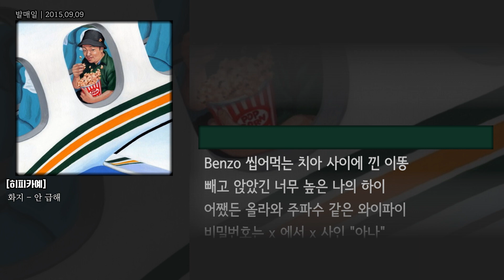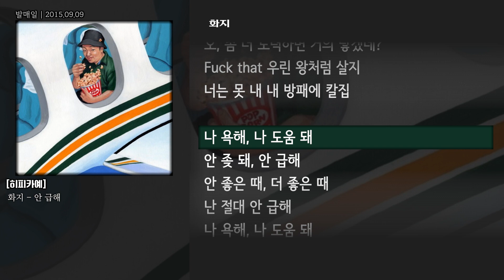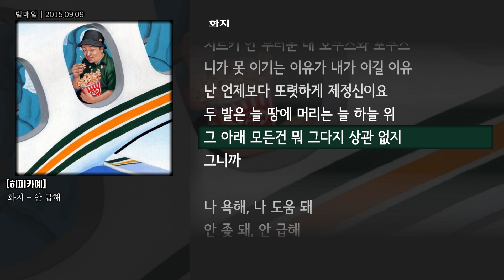[그냥자막] 화지 - 안 급해 [히피카예]